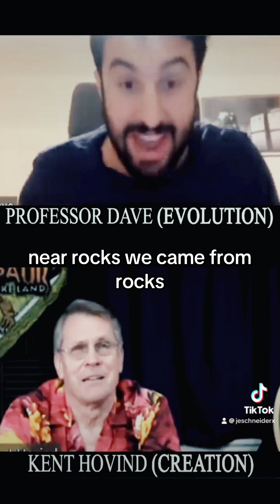Professor Dave vs Kent Hovind: Evolution vs Creationism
Faithful Adherent:
Jeanne Dyer